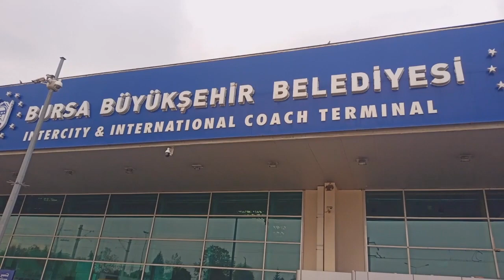LÜKS ARTVİN ERCİŞ SEYAHAT VARAN KAMİL KOÇ PAMUKKALE 24 KASIM 2023 BURSA TERMİNAL VİDEO NO: 22246